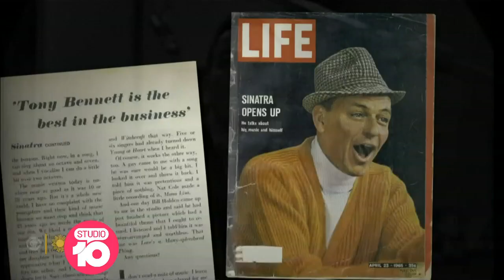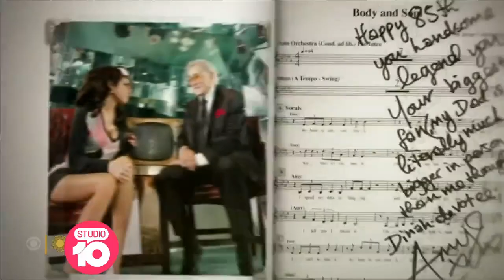Tony Bennett 1926-2023: Tributes Flow For Jazz Legend After Losing Alzheimer's Battle | Studio 10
This weekend, legendary singer Tony Bennett lost his battle with Alzheimer's disease. We look back on the extraordinary life of the man who shot to fame in 1951 with his first chart-storming hit, 'Because Of You'.

Start your day with a dose of sunshine 🌞 and join the feelgood fun 🙌 with Angela Bishop, Narelda Jacobs, and Tristan MacManus every weekday from 10am on Network 10 Australia!